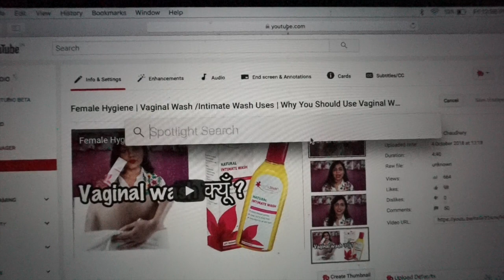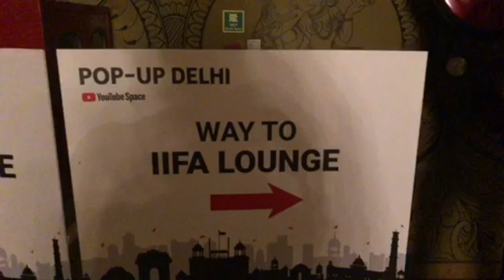A DAY IN MY LIFE VLOG | Going to YouTube Party | Nidhi Chaudhary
Going to YouTube party

So finally I’m sharing a day in my life. I guess the video hasn’t been recorded properly but I tried to record the glimpse of a day in my life a bit just to share it with you guys. I was also suppose to attend YouTube party so I captured few parts of it too. Hope you like it :)

Call: callme4 app- nidhi@cm4